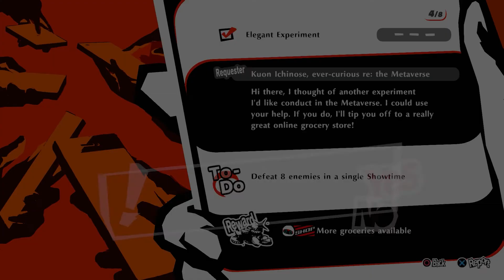Cùng chơi Persona 5 Strikers (tập 55) - Shopping ở Osaka (Bonus Boss Fight)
Persona 5 Strikers là phụ bản đồng thời cũng là sequel của game nhập vai rất nổi tiếng Persona 5 của Atlus. Tuy nhiên ở game này lối chơi sẽ là chặt chém thay vì đánh theo lượt như các bản Persona khác.

Sau tất cả sự kiện của bản gốc P5, Một lần nữa Joker và băng nhóm Phantom Thief trở lại Tokyo để hóa giải nhiều bí ẩn mới về thế giới Metaverse.

Mình sẽ chơi cả game trên Nimo TV và trên channel của mình, hi vọng các bạn đón xem.
Xin cảm ơn Nimo TV đã tài trợ nội dung này của mình.

Các bạn có thể xem nội dung câu truyện của bản trước là Persona 5 Royal trên channel của mình

Hi vọng các bạn có thể tiếp tục đón xem seriel của mình.